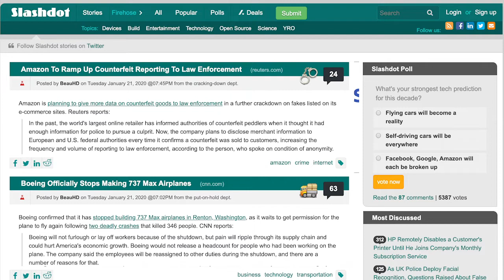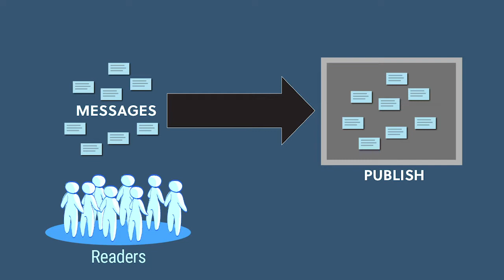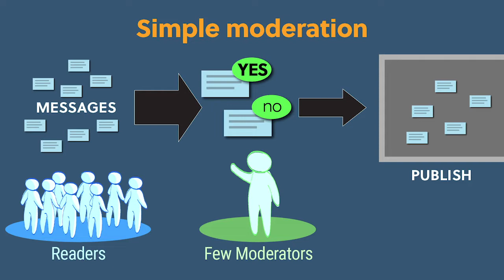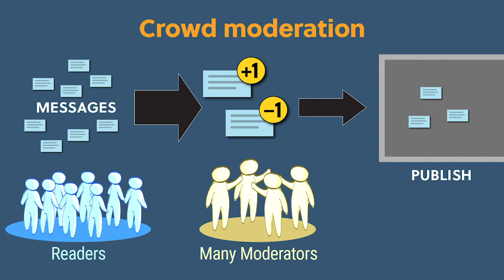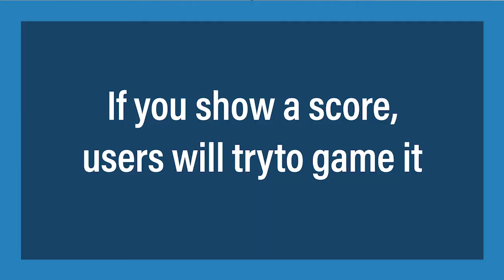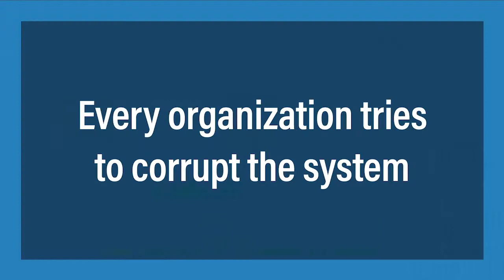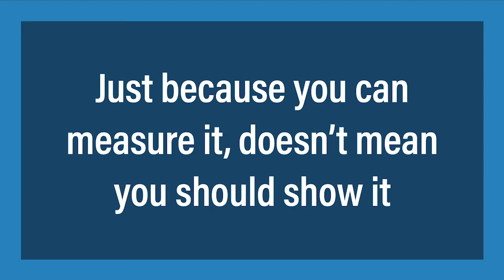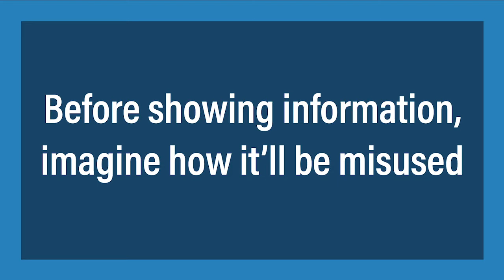Moderation Madness: fighting internet trolls with Rob Malda, founder of slashdot.org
Rob Malda is the founder of Slashdot, an internet news site that pioneered crowd-sourcing the moderation of internet content. It's an issue that remains of burning importance in today's world of Twitter, Facebook, and fake news. Listen to Rob explain the dark side of gamification, the strategies he used to fight internet trolls, and why you should abstract system statistics before showing them to users.